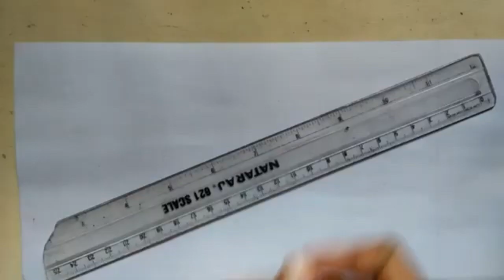Sarong Painting | Kalaa Creations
In this video shown how to draw and paint a sarong design. ♥

If you have any questions, please comment in comment box area and we will give the answer your questions.

 @කලා Creations ​